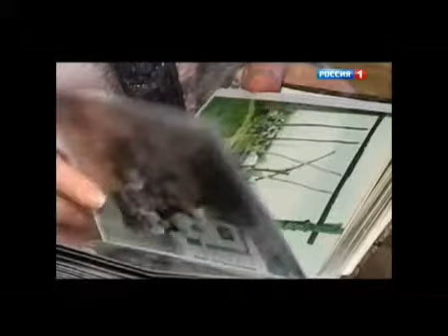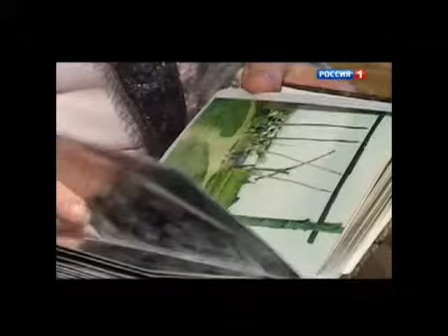Профессор Тепляшин в "Прямом эфире"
Профессор Тепляшин в "Прямом эфире". В программе Михаила Зеленского обсуждается сенсационная новость - самая известная в России больная синдромом преждевременного старения Елена Мельникова -БЕРЕМЕННА.  Очередная победа российских врачей!